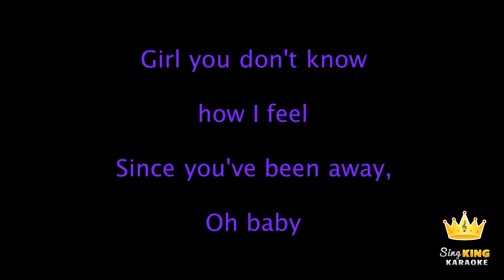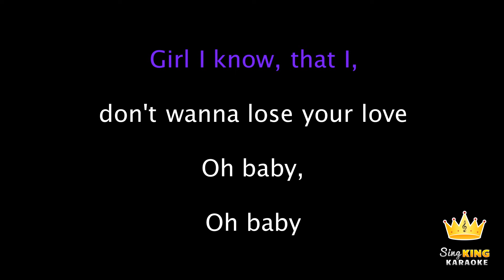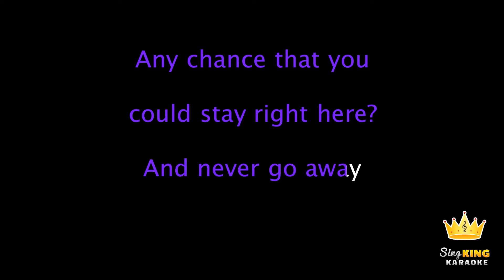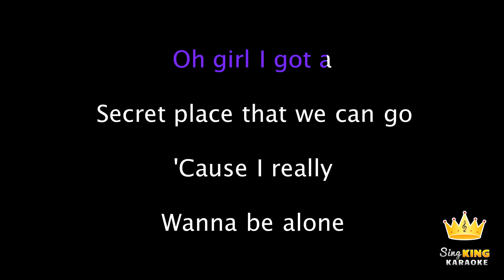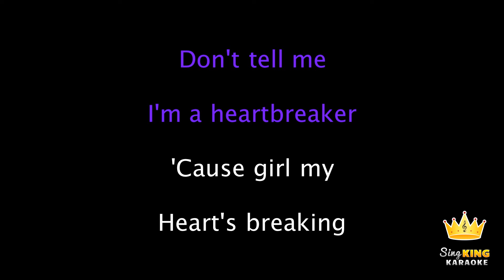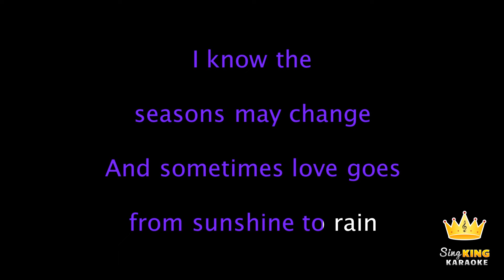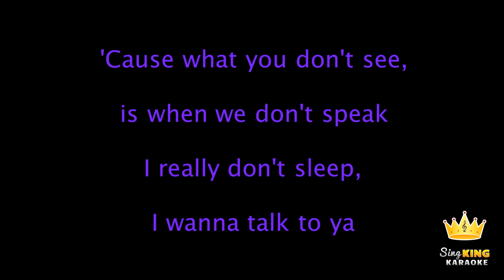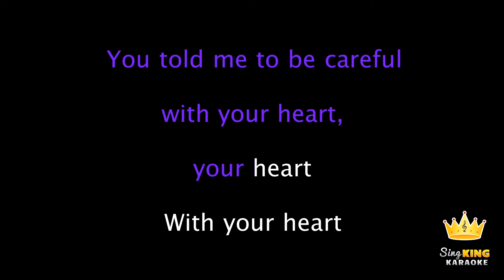Justin Bieber - Heartbreaker (Karaoke Version)